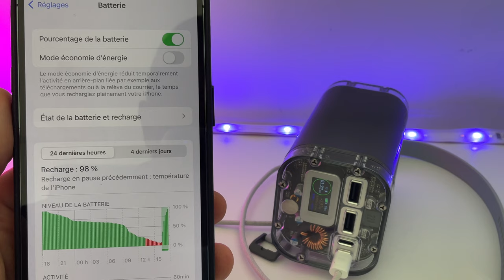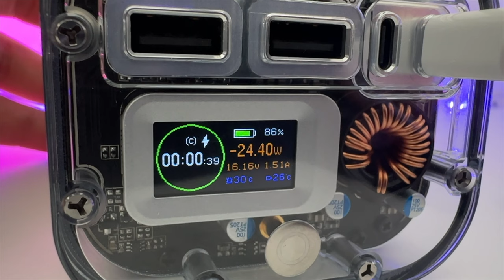Une batterie de 40000 mAH ! Test de la batterie de iFORY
Qui n'a jamais rêver d'une batterie ultra haute capacité ? je vous propose la iFory de 40000 mAh avec Connectiques USB-A et USB-C